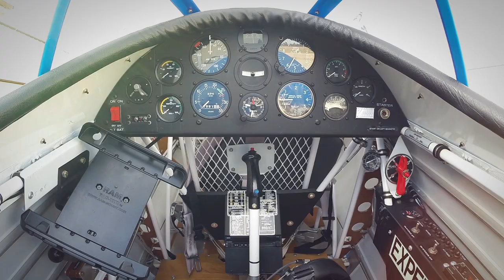Pat Longs Hatz Classic Experimental Aircraft - From Fabric to Flight!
See Pats beautiful Hatz Classic Experimental Aircraft, built right in his garage. From Fabric to Flight!

Follow along as we build a Van's Aircraft RV-12iS!

RV Aircraft T-Shirts!

Let us create a Video of your next Event or about your Airplane!